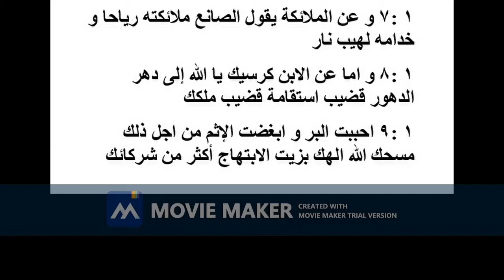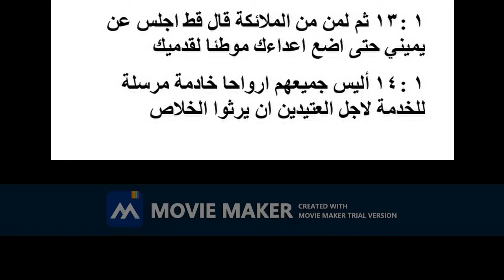رساله بولس الرسول الي العبرانين . الاصحاح الاول مقروء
تفسير الكتاب المقدس pdf ابونا داود لمعى